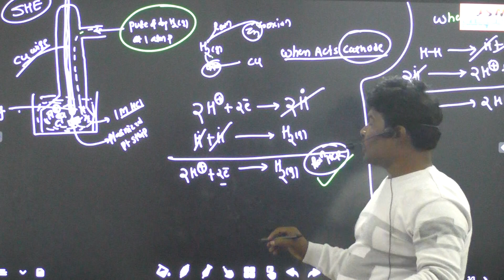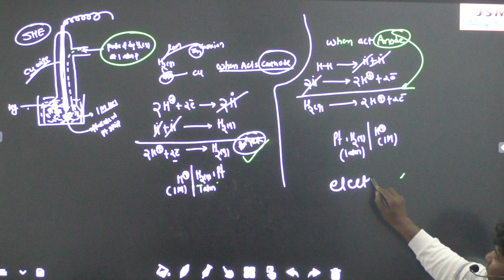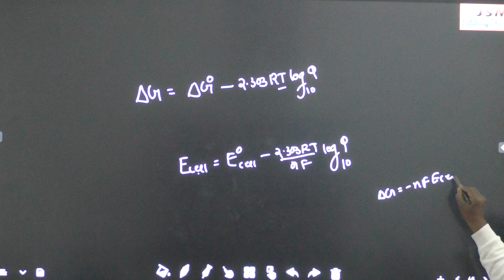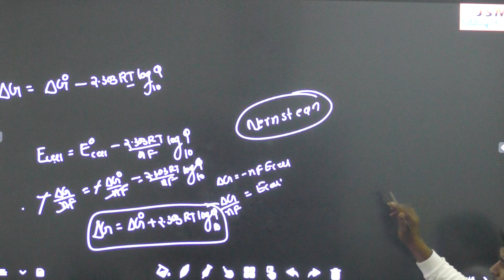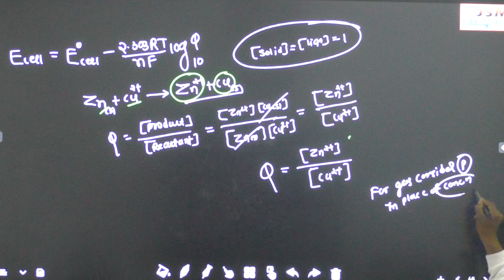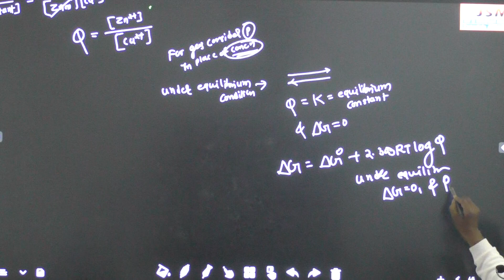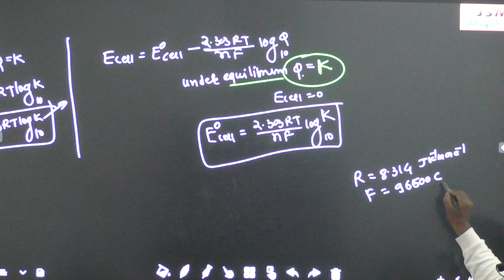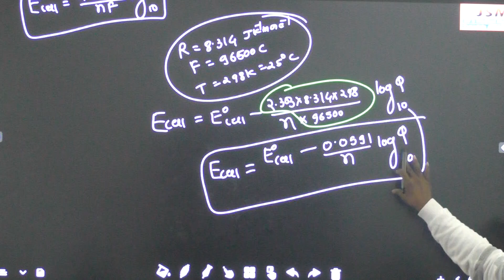Day 5 Part 1 Electrochemistry#mht-cet jee neet #223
Day 5 Part 2 Electrochemistry#mht-cet jee neet #223